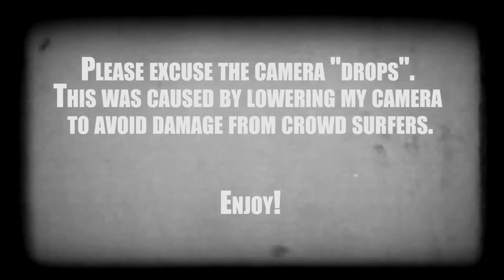August Burns Red LIVE @ Amos' Southend 12/11/13 - Part 1 HD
Charlotte, NC

This is the first 2 songs from their 15 song set list.
More is to come so look out for it!

The audio isn't the best in this video but that is because I'm only using the camera mic. Didn't want to risk more than I already was with the crowd. Hopefully the band will  check this out and will let me work pit for them next time!